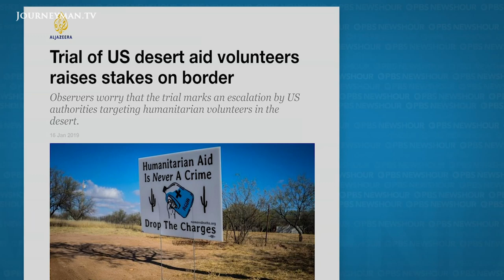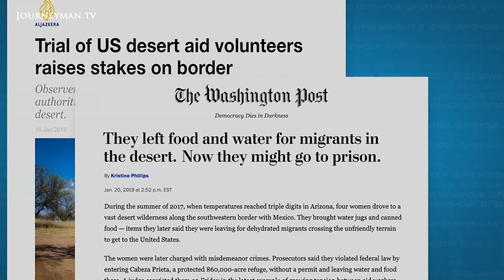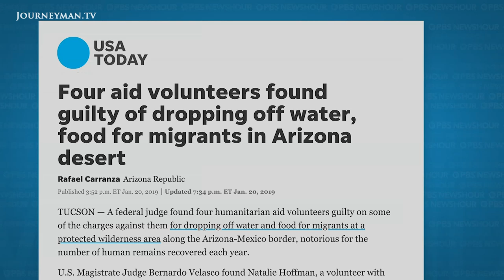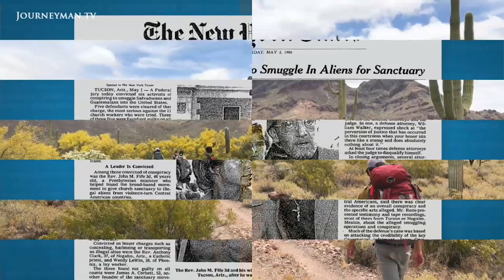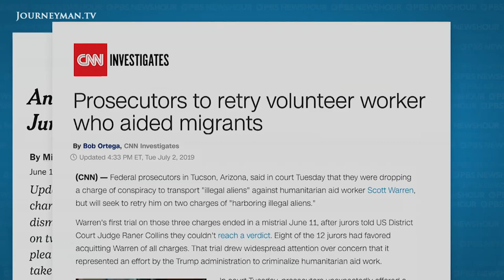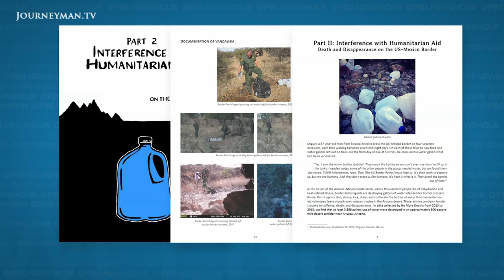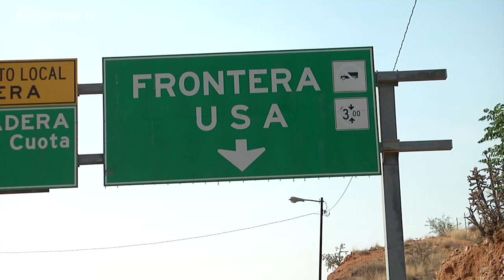Humanitarian Workers on Trial for Helping Undocumented Migrants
Good Samaritan Prosecutions: In response to the rise in undocumented migrants dying in the deserts of Arizona, an increasing number of aid groups have formed along the border to prevent the humanitarian crisis. But now, some face criminal conviction under "harboring laws".